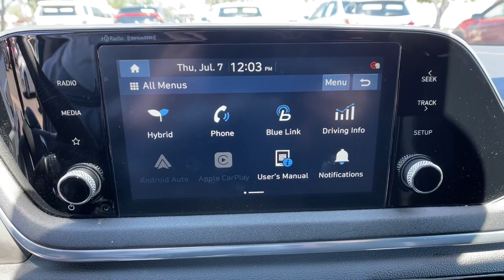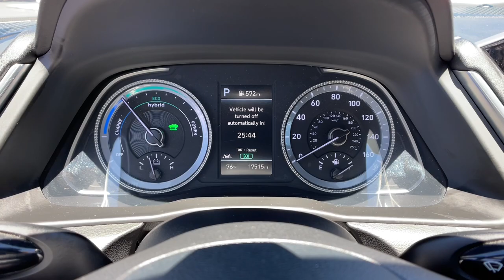2020 Hyundai Sonata Hybrid Reno, Carson City, Northern Nevada, Sacramento, Elko, NV 63676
Nocturne Black Used 2020 Hyundai Sonata Hybrid available in Reno, Nevada at Mountain West Auto Group. Servicing the Carson City, Northern Nevada, Sacramento, Elko, NV area.
2020 Hyundai Sonata Hybrid Blue - Stock#: 63676 - VIN#: KMHL24JJ3LA010425

bEquipment/bbrSee whats behind you with the back up camera on this Hyundai Sonata Hybrid.  with XM/Sirus Satellite Radio you are no longer restricted by poor quality local radio stations while driving the Hyundai Sonata Hybrid.  Anywhere on the planet you will have hundreds of digital stations to choose from. This vehicle features a hands-free Bluetooth phone system. Youll never again be lost in a crowded city or a country region with the navigation system on this Hyundai Sonata Hybrid.  The vehicle is painted with a sleek and sophisticated black color. It is front wheel drive. This unit has a 2.0 liter 4 Cylinder Engine high output engine. This model has an automatic transmission that includes a manual shifting mode. It is built for driving comfort with a telescoping wheel. This unit features cruise control for long trips. Anti-lock brakes will help you stop in an emergency. This vehicle is accented with a stylish rear spoiler.brbrbPackages/bbrCARPETED FLOOR MATS. REAR BUMPER APPLIQUE. REVERSIBLE CARGO TRAY. Equipment listed is based on original vehicle build. Please confirm the accuracy of the included equipment by calling the dealer prior to purchase.brbrbAdditional Information/bbrVehicle pricing includes all offers and incentives. All advertised prices exclude government fees taxes applicable finance charges dealer document preparation charge of $489 express code and applicable emission testing. These fees must be paid for by the purchaser. All vehicles are subject to prior sale. All information advertised to be true but not guaranteed. Any payment or APR displayed is an estimate only that is based on approved credit. It is not guaranteed that all will qualify for that payment or APR based on a number of individual circumstances. Dealer is not responsible for typographical errors. While great effort is made to ensure the accuracy of the information on this site errors do occur so please verify information with a dealer representative.